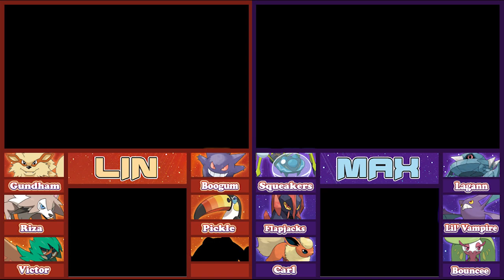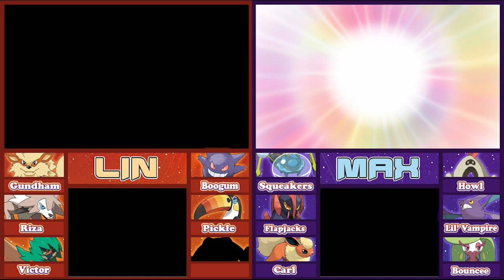Haunter Is Not Mimikyu! | Pokemon Sun And Moon Nuzlocke Gameplay | Thrifty Megamart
Pokemon Sun and Moon Gameplay Part 81 for the 3DS! We're hanging out in the Abandoned Thrifty Megamart looking for a Mimikyu, but Golbat, Haunter and Klefki keep popping up!

We're doing a multiplayer Pokemon Sun & Moon Nuzlocke Challenge! We'll be doing a full playthrough / walkthrough as we get our first impressions and review what Pokemon Sun & Moon has to offer.

This Pokemon Nuzlocke is a touch different. Lin and I have picked up Pokemon Sun and Pokemon Moon respectively, and will be playing along together. We match eachother's pace to catch pokemon, battle trainers and take down gym leaders together! Although Sun and Moon actually features Island Challenges instead of Gym Leaders. The game also features Alola forms of first generation Pokemon such as Alolan Exeggutor and Alolan Dugtrio. Sun and Moon also introduces Z-Moves. A Z-Move is a special type of move introduced in Generation VII in which a Trainer and their Pokémon's wishes combine to unleash an attack comprising the full power of both. These moves are very powerful, but they can only be used once per battle. An example is Pikachu's Gigavolt Havoc. We need to find a Z-ring and Z-Crystals to perform these moves!

We'll talk about custom rules we've added for the Double Nuzlocke in Sun and Moon as we playthrough the game!

The antagonizing force in Pokemon Sun and Moon is Team Skull. HM's are gone! Replaced with Poke Ride. This is the best news ever. I'm excited to uncover the story of Pokemon Sun and Moon, build up our teams and eventually take on the Elite Four! If that's a thing.

Big thanks to Shadow132, Inutsu & KadnBoreo for the extremely generous support! Show these guys some love! It wouldn't be possible for me to focus nearly as much time on GameFace without their help :D